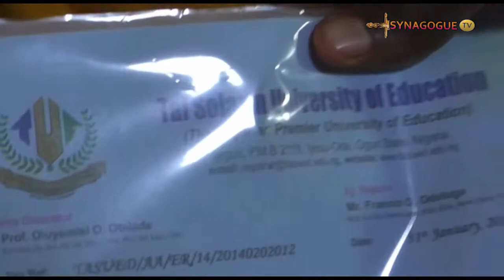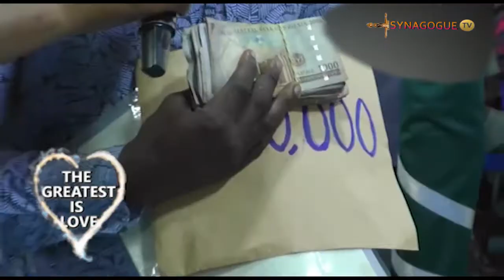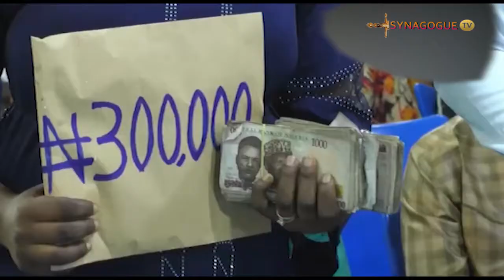I Graduated For Over Five Years Now Yet No Job